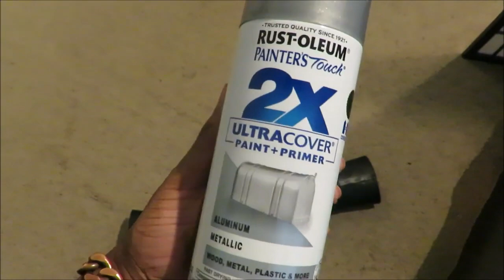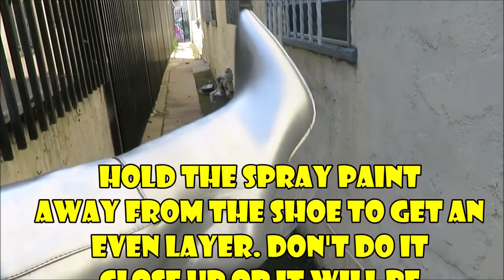EASY DIY SILVER BOOTS 👢😍 | HOW TO SPRAY PAINT YOUR SHOES SILVER OR ANY COLOR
HEY GUYS

HERE IS AN EASY WAY TO  SPRAY PAINT YOUR SHOES. HOPE YOU ENJOY!